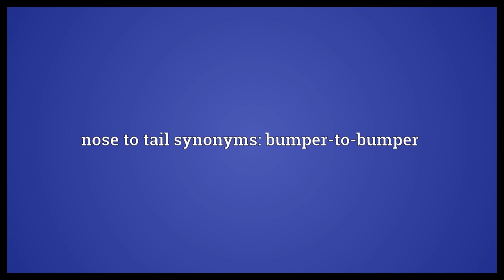Nose to tail Meaning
Video shows what nose to tail means. Close to each other, one behind the other.. nose to tail synonyms: bumper-to-bumper.  Nose to tail Meaning. How to pronounce, definition audio dictionary. How to say nose to tail. Powered by MaryTTS, Wiktionary